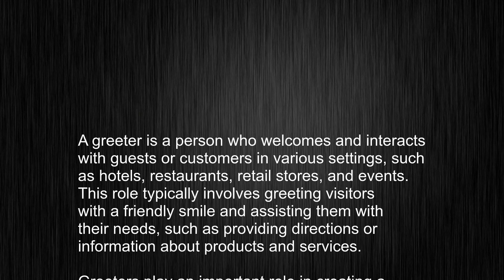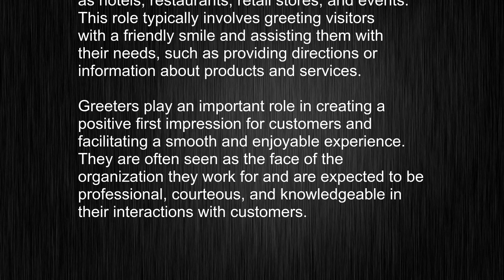What's the meaning of "greeter", How to pronounce greeter?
This video tells you what "greeter" means, how to pronounce it, provides a pronunciation guide and an accurate definition.
   00:00 Pronunciation
   00:22 Meaning

   - What is the meaning of greeter
   - How to say greeter
   - What is the definition of greeter
   - How to pronounce greeter

   Visit our free audio/video dictionary tutorial to learn how to correctly pronounce words/names and to learn their meanings, definitions, just like greeter definition and meaning in Merriam-Webster, greeter definition and meaning in Collins English Dictionary, greeter definition and meaning in The Oxford English Dictionary, greeter definition and meaning in Longman Dictionary of Contemporary English, greeter definition and meaning in Cambridge Advanced Learner's Dictionary, and more.